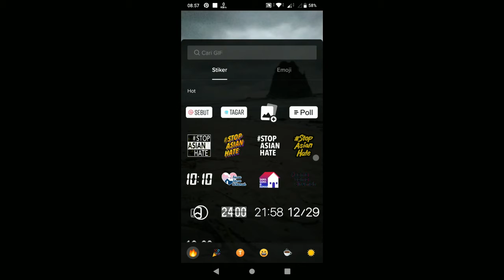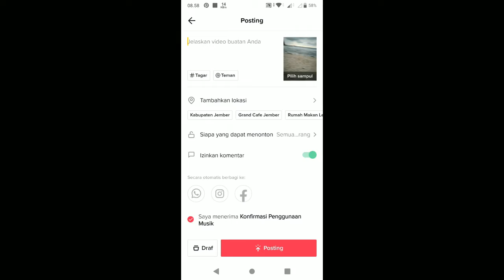Cara Menambahkan Sticker Bergerak Di Video Tiktok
Kalian masih bingung sebenarnya bagaimana cara menambahkan sticker yang bergerak di video tiktok kita tanpa basa basi mari kita ke caranya saja teman teman